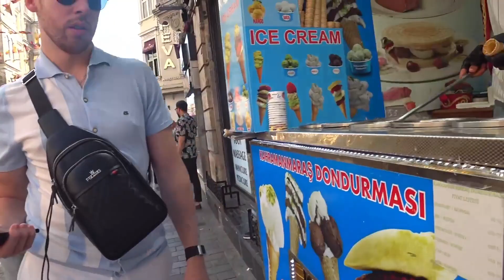I Got Embarrassed By An Ice Cream Man